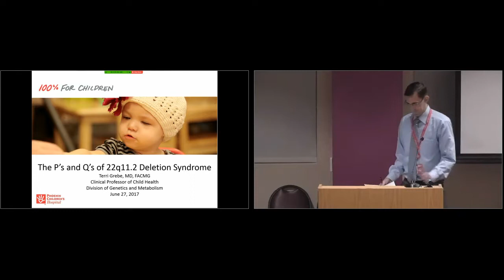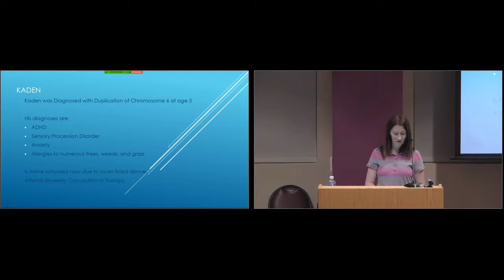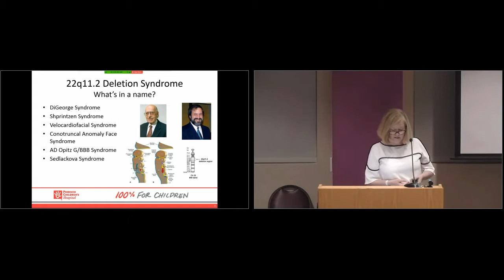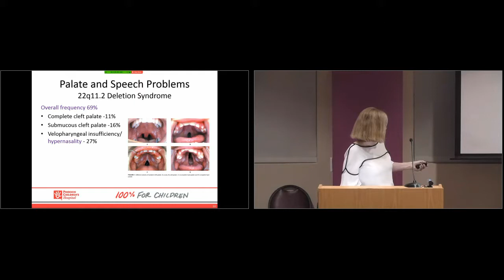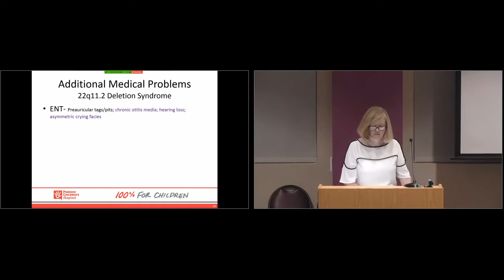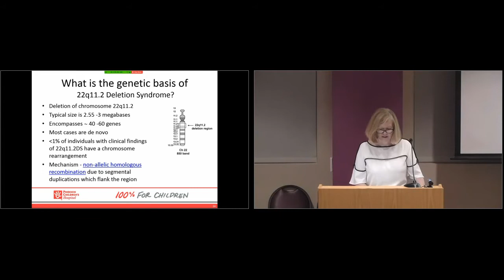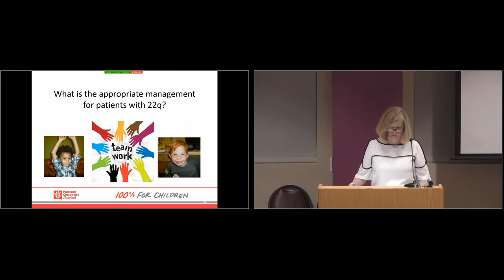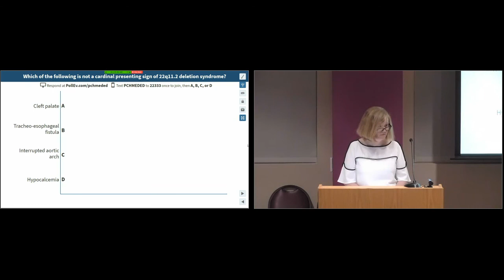The P's and Q's of 22q11.2 Deletion Syndrome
Phoenix Children's Grand Rounds presented on June 27, 2017 by medical geneticist Terri Grebe, MD, FACMG.